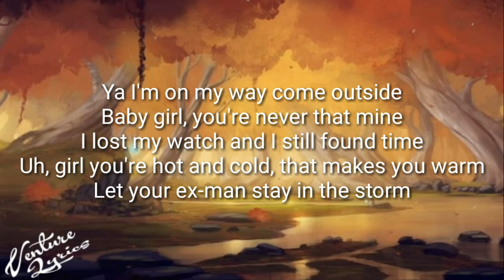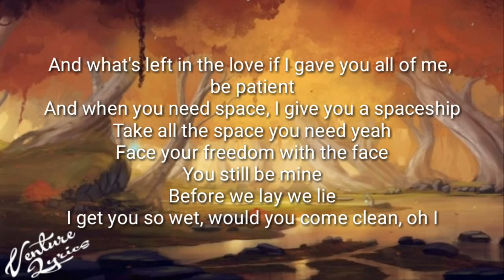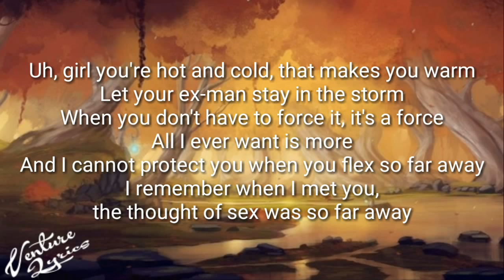Tyga - Temperature (Lyrics / Lyric video)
Stream the new single, "Temperature". Out Now!